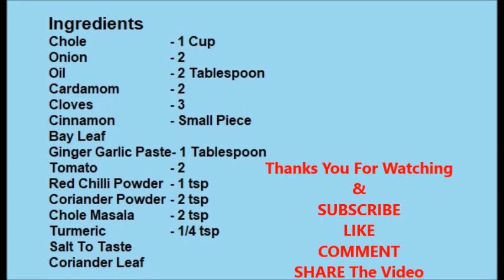झटपट कुकर में टेस्टी छोले बनाने का तरीका - एक ही स्टेप में कुकर में बनाएं टेस्टी छोले मसाला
Watch video to know how to make chole masala in cooker. IN this recipe I have shown how to make chole masala in single step. Cook everything together in pressure cooker without compromising the real taste of chole. This tastes exactly same as the restaurant style chole masala.

Ingredients
Chole Chickpea)   - 1 Cup
Onion   - 2
Oil    - 2 Tablespoon
Cardamom  - 2
Cloves  - 3
Cinnamon  - Small Piece
Bay Leaf
Ginger Garlic Paste- 1 Tablespoon
Tomato  - 2
Chole Masala - 2 tsp
Coriander Leaf